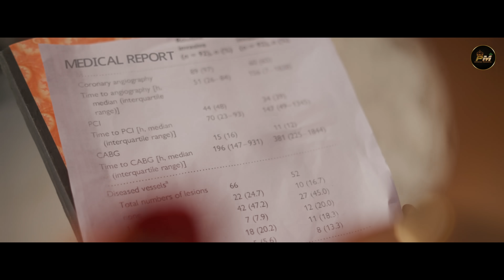LAIMESE GATERE || New Santali full video Song 2023 || Romeo & Parsi || Rajendra Soren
Audio Credit
♪ Singer- Kumar Sawan & Porayani
♪ Lyrics - Dharma Baskey
♪ Rec.Mix.Master - S Music Studio -(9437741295)

   Video Credit
♪ Producer - Simati Mandi
♪ Featuring - Romeo & Parsi
♪ Direction & Choreography -Rajendra Soren & Epil Soren
♪ Dop - Shiva Angrai
♪ Asistant Dop - Susanta Mandi
♪ Makeup  - Goji Bhai
♪  Edit,Di -Asish Hansdah
♪  Story -Epil Soren

ALL COPYRIGHT PROPERTY OF "PARSI MANDI OFFICIAL"

warning:-
This audio/Studio version song/promo video/full video/ Costume thumbnail/any visual of video is a copyright property of "PARSI MANDI OFFICIAL". if same audio/studio version song/promo video/full video/ cover song video/remix music/costume thumbnail/any visual of video/ Dj song / may be re-upload on any other channels, that channel have to face legal action and copyright strike.